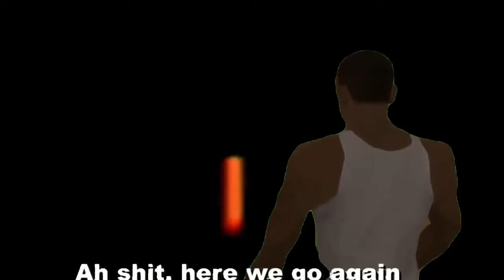Playing Rec room AGAIN with the bois